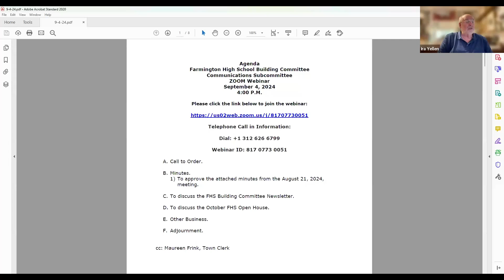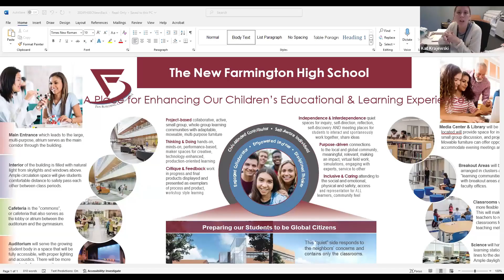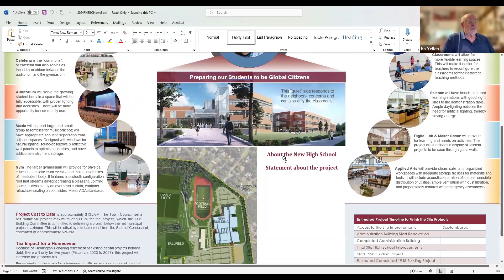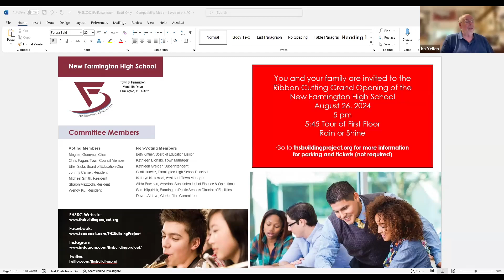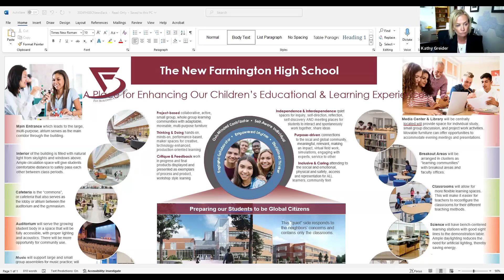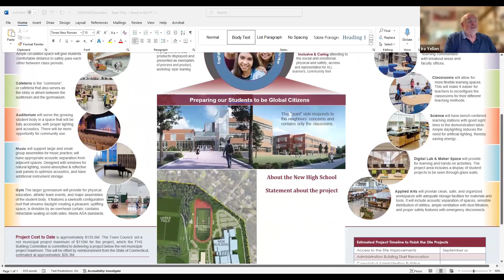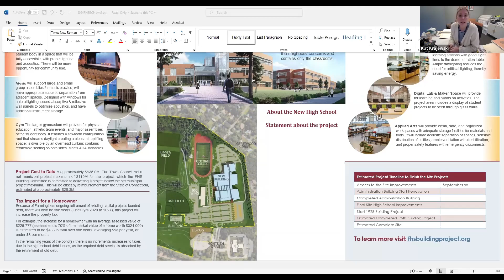Farmington High School Building Committee - Communications Subcommittee Meeting - September 4, 2024